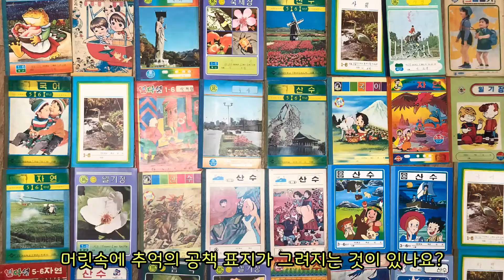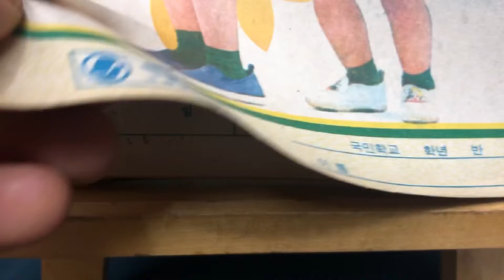[예술가의 추억수집] 1980년대 국민학교 초등학교 국민학생 일기장 그림일기,추억의 어머니 다이어리 [TV민혁]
TV민혁 [문화,예술,추억,수집]
화가 이민혁 작가(Korean Artist,Korean Painter) 가 취미로 수집한 추억의 1980년대 국민학생(초등학생) 일기장과 1980년대 어머니의 다이어리를 통해서 어머니와 아들 사이의 삶과 정에 대해 이야기해 본다.
38년을 거슬러 올라가 1980년대 초반, 그 당시의 어머니에게 그림일기를 써 본다.